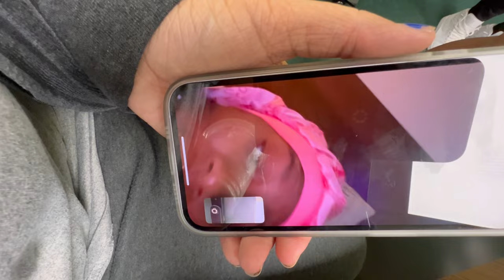KINGS ISLAND TRIP ( LOST SHOE)